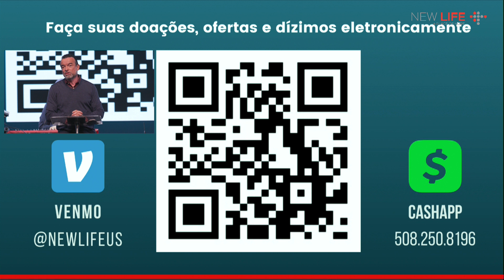Nova Mente, Novo Coração | Pr. Manoel Oliveira | New Life Church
Sem uma mudança na nossa mente jamais conseguiremos uma virada na vida que seja duradoura. Na tentação de Jesus aprendemos princípios sobre como ajustarmos nossa vida de acordo com a vontade de Deus.

Tópicos da Mensagem

1. Buscar a Deus para adquirir imunidade aos problemas da vida
Mt 4: 1 - Em seguida, Jesus foi conduzido pelo Espírito ao deserto para ser tentado pelo diabo.

2. Imaginar que o diabo vai te deixar em paz porque você frequenta uma igreja
4:1. - Em seguida, Jesus foi conduzido pelo Espírito ao deserto para ser tentado pelo diabo.
4: 11 - Então o diabo foi embora, e anjos vieram e serviram Jesus.

3. Sua compreensão sobre Deus precisa ser compatível com o evangelho
Tiago 4:7 - Portanto, submetam-se a Deus. Resistam ao diabo, e ele fugirá de vocês.

A. Desejo
4: 3. O tentador veio e lhe disse: ""Se você é o Filho de Deus, ordene que estas pedras se transformem em pães"".

B. Direito
4:6 -  e disse: ""Se você é o Filho de Deus, salte daqui. Pois as Escrituras dizem: ‘Ele ordenará a seus anjos que o protejam. Eles o sustentarão com as mãos, para que não machuque o pé em alguma pedra’"".

C. Domínio
4:9. ""Eu lhe darei tudo isto"", declarou. ""Basta ajoelhar-se e adorar-me.""

Mateus 4:1-11

1. Em seguida, Jesus foi conduzido pelo Espírito ao deserto para ser tentado pelo diabo.
2. Depois de passar quarenta dias e quarenta noites sem comer, teve fome.
3. O tentador veio e lhe disse: ""Se você é o Filho de Deus, ordene que estas pedras se transformem em pães"".
4. Jesus, porém, respondeu: ""As Escrituras dizem: ‘Uma pessoa não vive só de pão, mas de toda palavra que vem da boca de Deus’"".
5. Então o diabo o levou à cidade santa, até o ponto mais alto do templo,
6. e disse: ""Se você é o Filho de Deus, salte daqui. Pois as Escrituras dizem: ‘Ele ordenará a seus anjos que o protejam. Eles o sustentarão com as mãos, para que não machuque o pé em alguma pedra’"".
7. Jesus respondeu: ""As Escrituras também dizem: ‘Não ponha à prova o Senhor, seu Deus’"".
8. Em seguida, o diabo o levou até um monte muito alto e lhe mostrou todos os reinos do mundo e sua glória.
9. ""Eu lhe darei tudo isto"", declarou. ""Basta ajoelhar-se e adorar-me.""
10. ""Saia daqui, Satanás!"", disse Jesus. ""Pois as Escrituras dizem: ‘Adore o Senhor, seu Deus, e sirva somente a ele’.""
11. Então o diabo foi embora, e anjos vieram e serviram Jesus.

SOBRE A NEW LIFE CHURCH

A New Life Church é uma igreja fundada no dia 27 de Junho de 1999 e é liderada pelo pastor Manoel Oliveira. Os cultos são transmitidos ao vivo a partir do templo localizado na 73 Union Ave Framingham, MA
Nosso lema é “Um Lugar de Esperança”. Queremos ser uma igreja viva, alegre, fiel, e convivermos em um ambiente que promova a esperança no coração daqueles que se aproximam de Cristo.

Para contribuir com esse ministério e nos ajudar a levar a mensagem de Cristo aos quatro cantos da terra clique